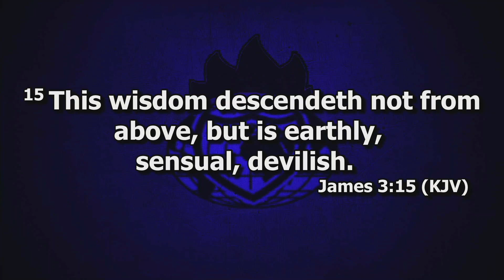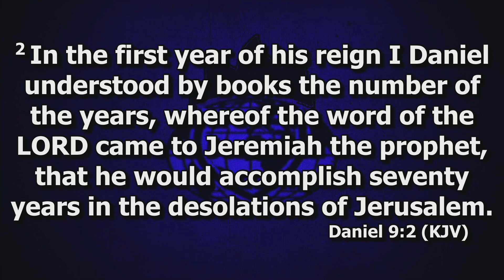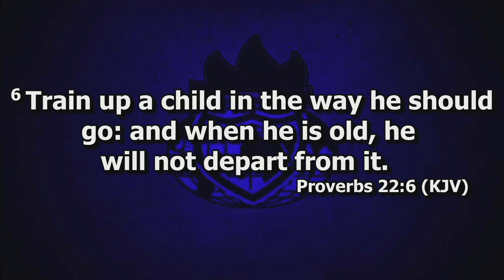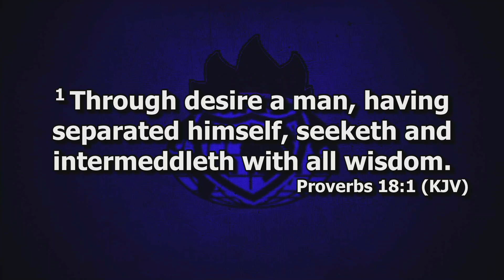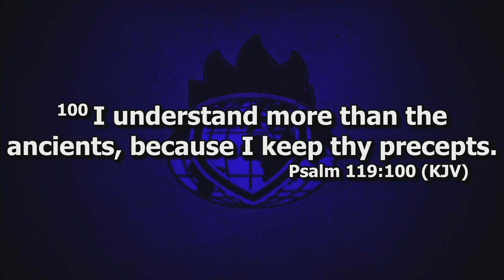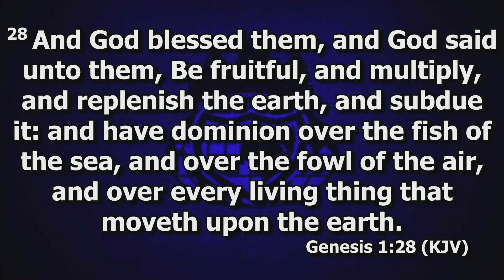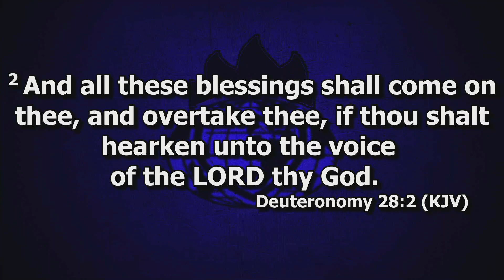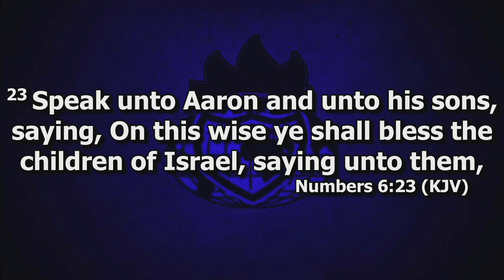Covenant Family Day / Special End of the Month Thanksgiving 30/10/2022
An Exceptionally strong message delivered by Pastor Jimmy Apata -